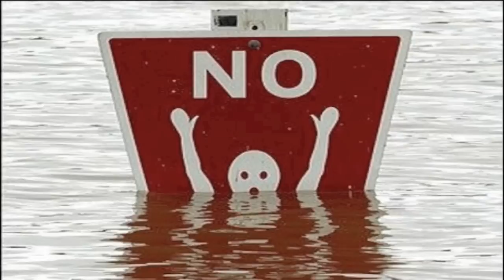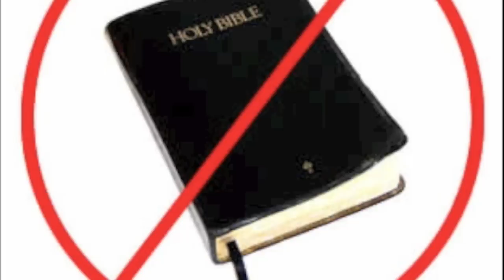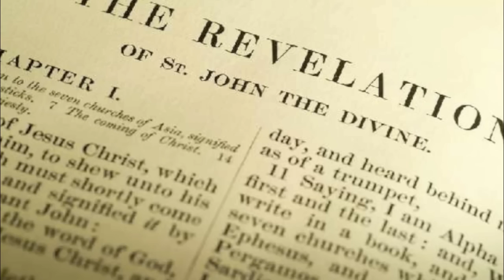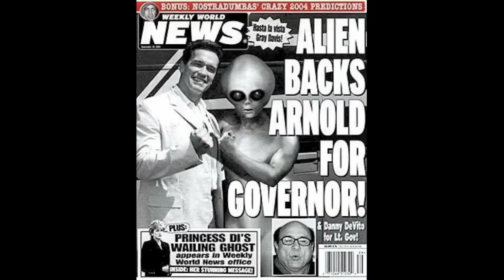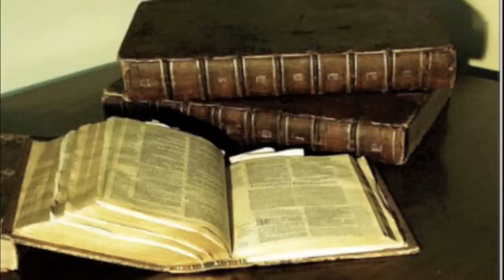Evidence for Jesus vs. Aliens (Non-Prophets)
Clip of episode 8.18 of the Non-Prophets. Being discussed is the apologetics argument that, "There is as much proof for Jesus as there is for other historical figures". Matt counters that there is more evidence for alien abductions than there is for Jesus.
Illustrated by: Me.